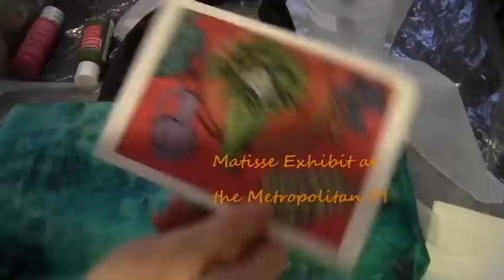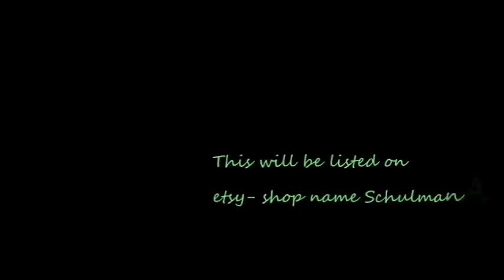Painting Demonstration Matisse-inspired Handbag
Watch me transform a hot mess of a handbag to a really cool handbag that I am not sure I want to sell because it is that cool... You can get this one of a kind handbag

In this video, watercolor artist Miriam Schulman shows you how she paints a Matisse-inspired handbag.

Miriam Schulman
watercolor and mixed media artist

🎉FREE GOODIES!🎉

Don't forget to check out the Inspiration Place goodie bag. Go pick up your party favor over Whether you're a passionista or a passion professional, I've got something just for you.